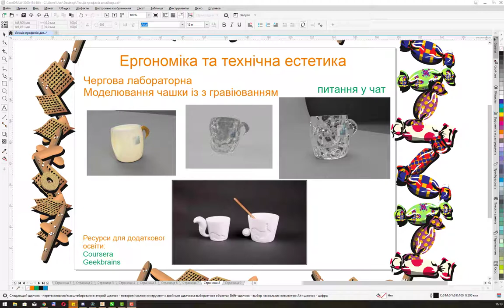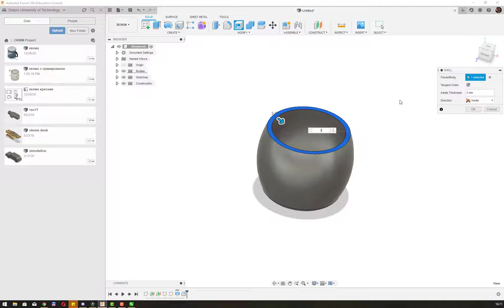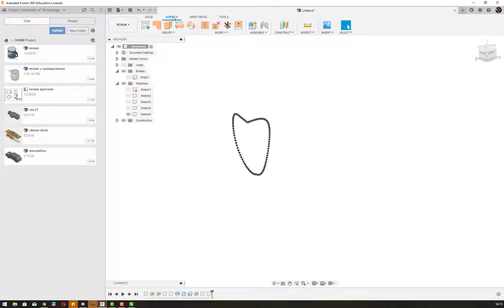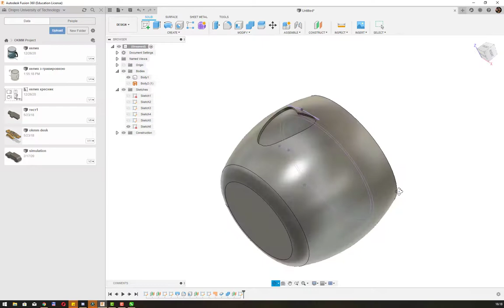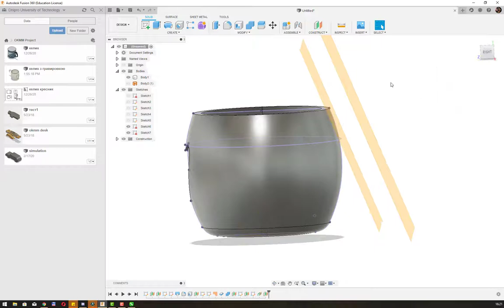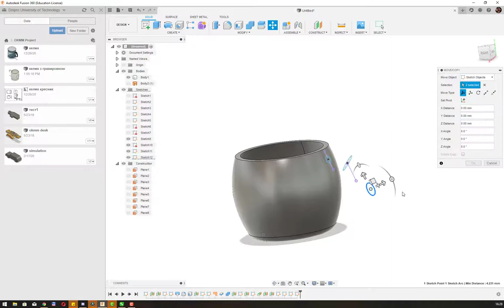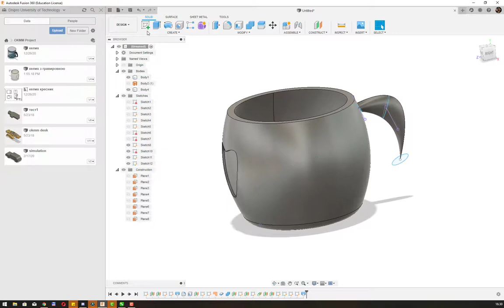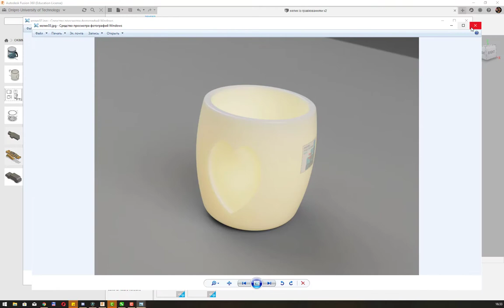Лабораторна по моделюванню келиха з гравіюванням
Лабораторна по моделюванню келиха з гравіюванням та візуалізації із скла.